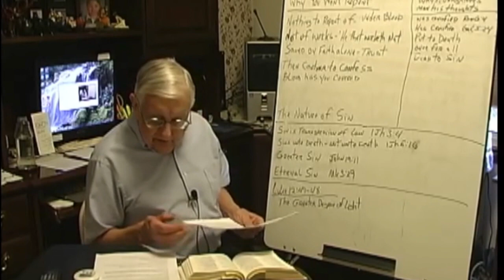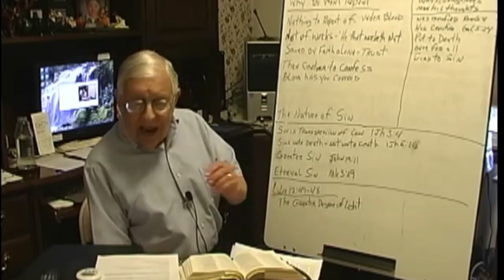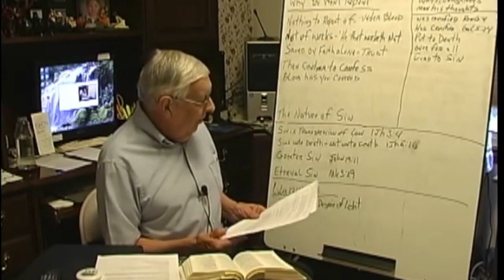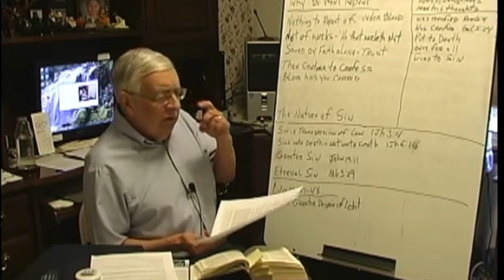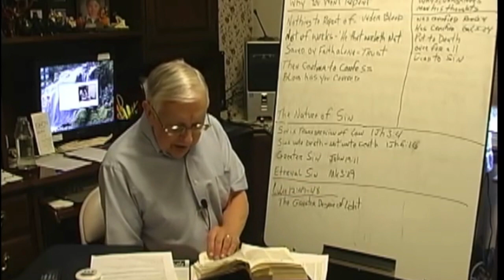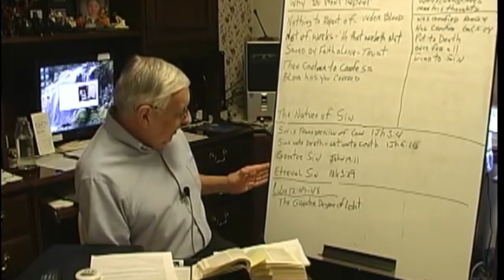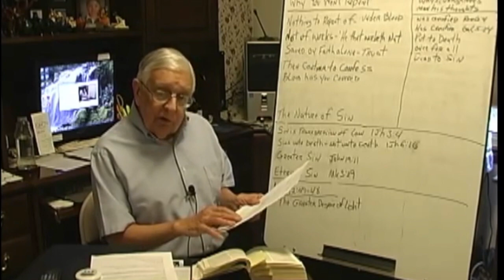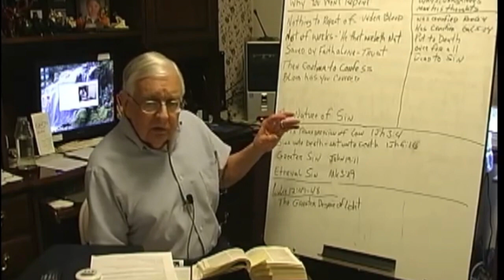Love for the truth lesson 2 Pt 2 of 2